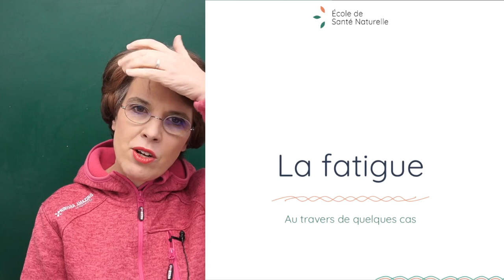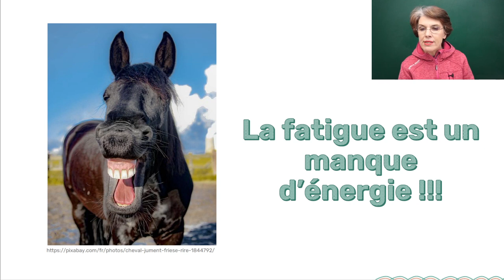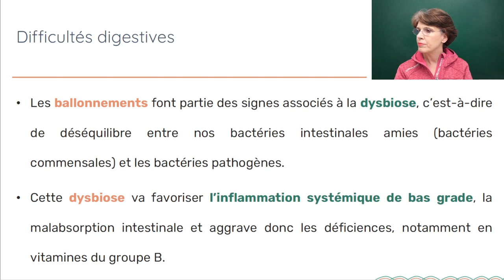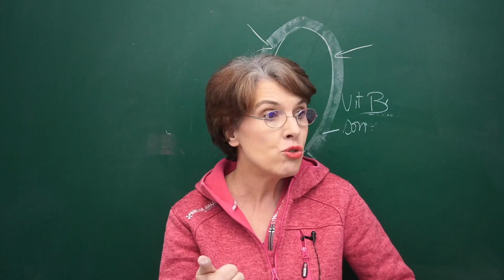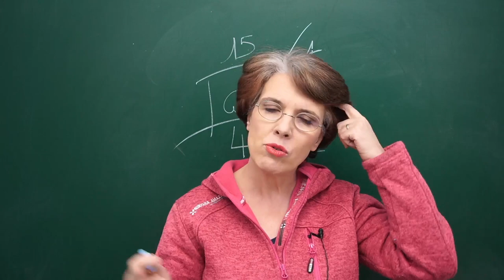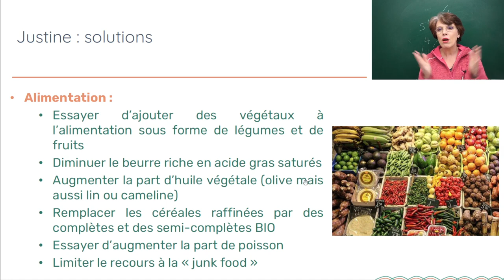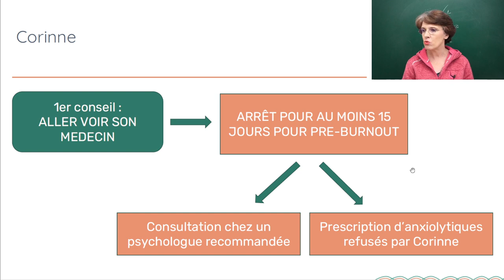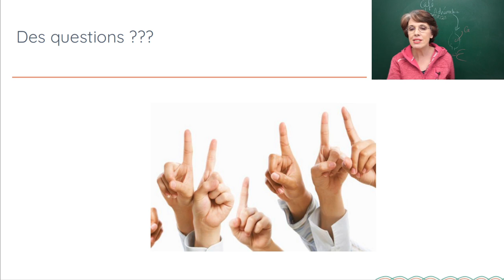Naturopathie : Histoires de fatigues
Selon les médias, près de 60% des Français se disent fatigués. Et d’ailleurs qui n’a pas autour de soi une personne qui se sent profondément fatiguée ? Les raisons sont multiples : manque de sommeil ou sommeil non réparateur, stress, etc.

- Quelles sont les causes de la fatigue ?
- Quelles solutions envisager pour pallier le manque de sommeil ?
- Vitamines, minéraux, plantes… Quels sont vos meilleurs alliés ?
- Comment la naturopathie peut aider à combattre la fatigue ?